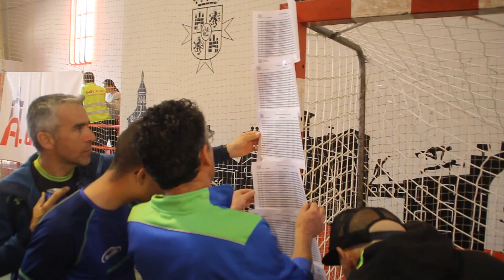CARRERA DE BICICLETAS EN HERENCIA 17 03 2019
ВЕЛОГОНКА В ЭРЕНСИИ. (Provincia C. Real) Spain.